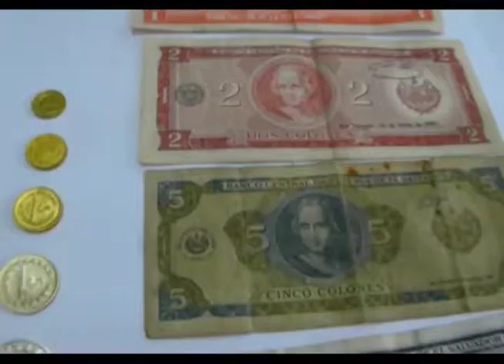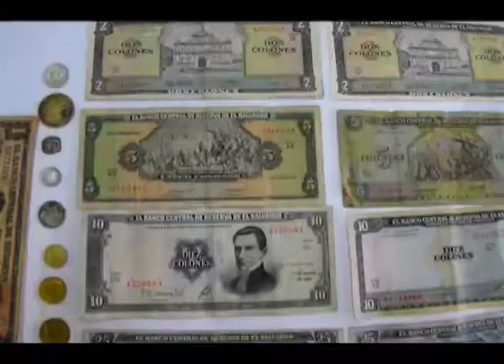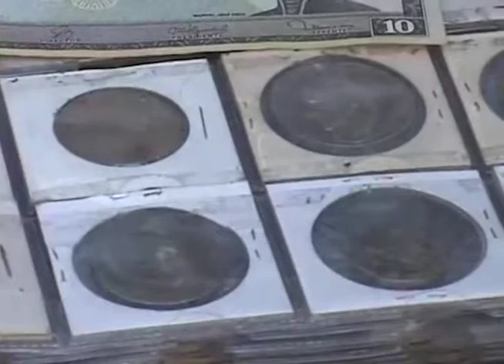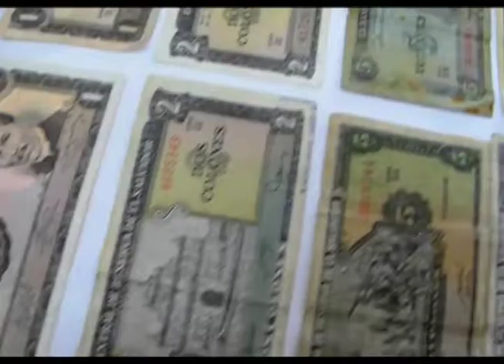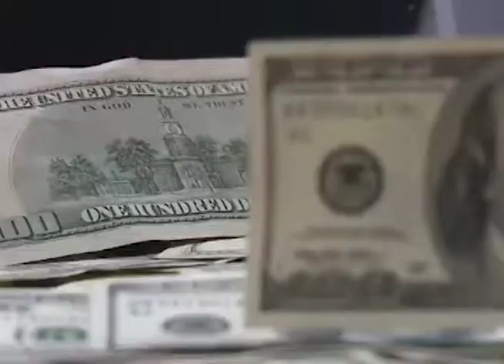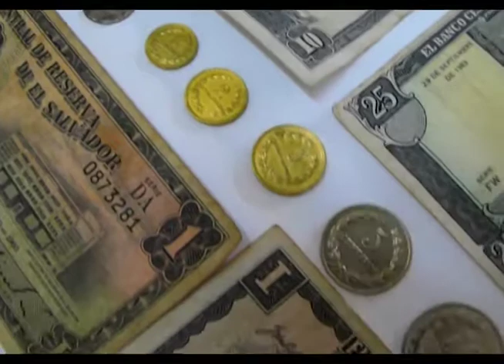CN: Dolarización - Causas, impacto e historia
Uno de los cambios económicos más drásticos que ha vivido el salvador en su historia reciente, es la dolarización,  vamos a conocer las causas y el impacto que ha tenido en la vida del país. Veamos el siguiente reporte.